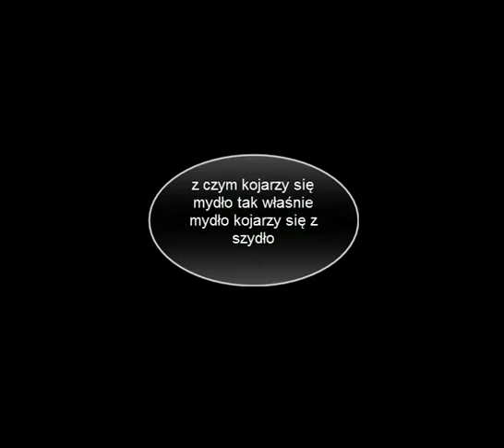CZY GOSKU TO ILLUMINATI?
Gosku czyli słynna postać z programu Maćka znanego z kanału z dvpy, która zasłynęła z jedzenia masła czy picia oleju  jest illuminati?